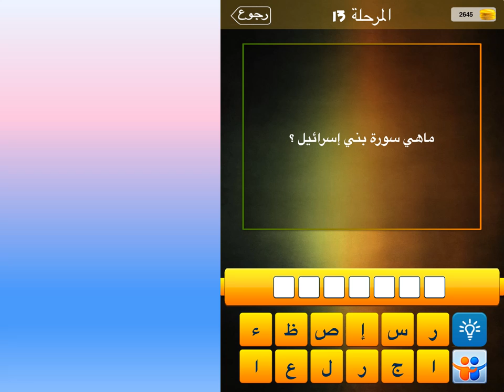ماهي سورة بني إسرائيل؟